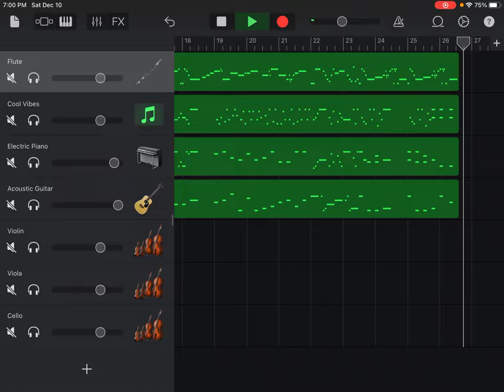Flute Quartet No. 1 in D Major, K. 285, II Adagio, Wolfgang Amadeus Mozart